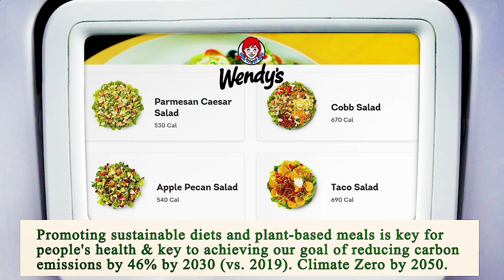Nearest Restaurant From Me Los Angeles 90004 CA, Los Angeles County, California, United States